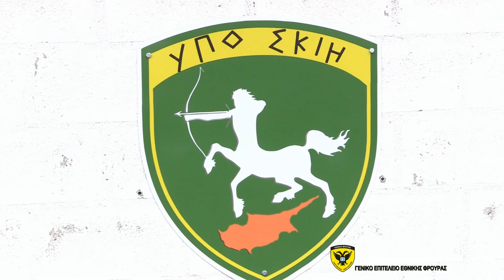Απονομή των Μαύρων Μπερέ